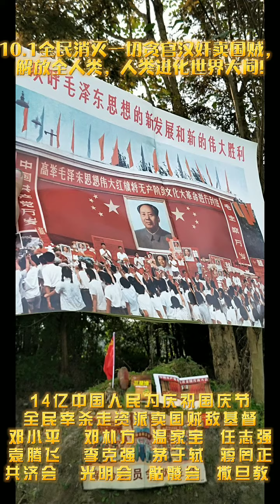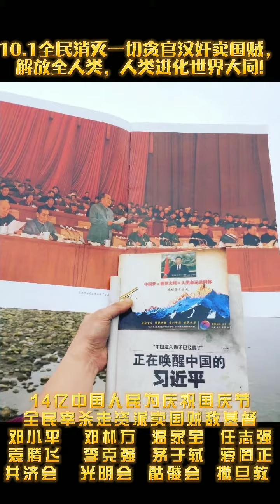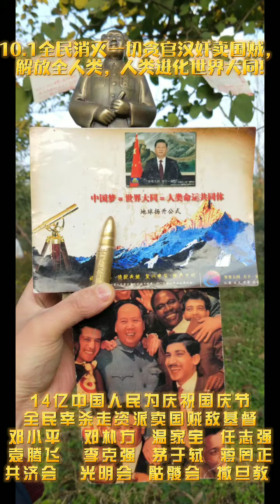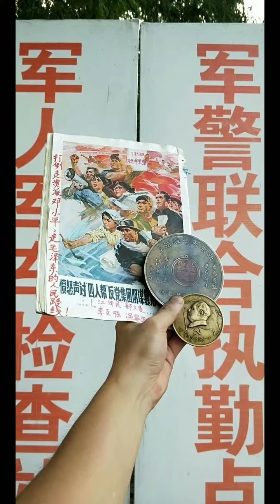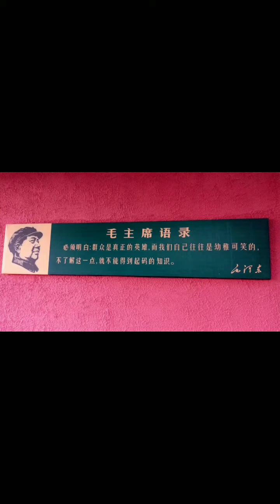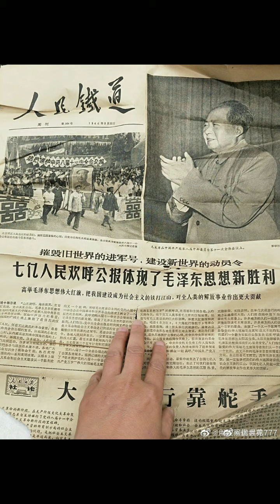宇宙头条:2021.12.26圣诞节，我宇宙救世主紫薇圣人终于诞生了，请70亿世界人民多关照!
我紫薇圣人是个大善人，善良无人能及。 俊帅胜美男，朴素如老农。温文又尔雅，谦谦一君子。 不择手段，地痞流氓。谈吐羞硕儒，行为震烈士。 热烈如日在中天，冰冷似月射寒江。 圣人之德，王者之能，霸主之威，枭雄之毒。 胸怀如天地，聪明超日月。其人可生、可长、可杀、可藏。 救世之心，伏羲女娲亚当夏娃佛陀耶稣李耳皆其弟子； 恶魔之道，撒旦波旬甘跪门墙。其善也不可知，其恶也难以量。 善哉此人，其如道而超道掌握一切道与非道，等身宇宙三千大千世界也。 其高如天，其低如渊。其和如暖日，其乖如冰窟。 善目穆穆，其光能融人冰雪。冷眼森森，其光可穿人神佛魔之肺腑。 圣人者，相天时之需，知五运之变。乃禀至阴至阳之精，谦和恭人，温软如玉。 弃过去太，修有独志。不热不烈，常有冷心养静谧；不寒不滞，总持大爱存火种。 玉石至美，其气禀然有寒意。圣人至善，其情飘忽有独志。 虽善者亦不可与之亲，虽恶者亦不可与之疏。 不亲不疏，不远不近，绝世独立，笑对一切佛魔仙凡而一律平等待之以爱。 巍然一身，为宇宙至尊，擎起九天，腹怀宇宙。 圣人者，悲日月之变，悯人牲之难。哀伤难胜泪洗面，心意悲凉碎。 圣人至善，其情飘忽有独志。 虽善者亦不可与之亲，虽恶者亦不可与之疏。 不亲不疏，不远不近，绝世独立，笑对一切佛魔仙凡而一律平等待之以爱。 巍然一身，为宇宙至尊，擎起九天，腹怀宇宙。 圣人者，悲日月之变，悯人牲之 难。哀伤难胜泪洗面，心意悲凉碎万般。 背负天上天下安危，无人神可与之分担.孤寂英豪，谁人解怜。 心意坚强如金刚，只为九天太平，受尽屈辱似乞丐，惟愿宇宙苍生幸福。 如斯厥伟，万圣至尊！非此至尊，何有宇宙？ 非此至尊，万教不知归路！非此至尊，万物生灵皆早已休也！ 有此至尊，怎不令九天生灵感动而唏吁泪流？

宇宙毒刺导弹，击杀宇宙一切邪恶势力，解放全人类!